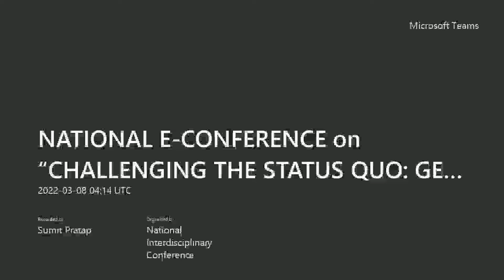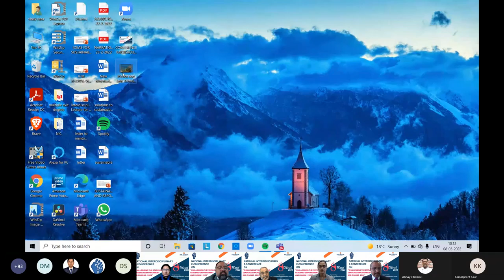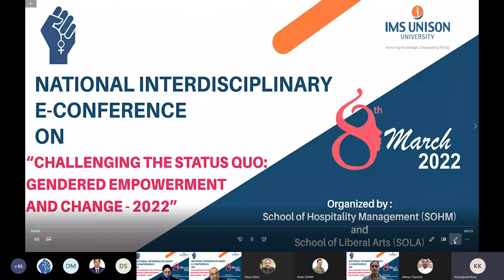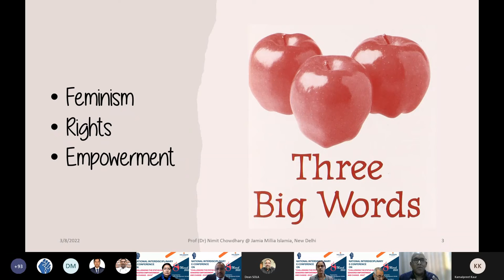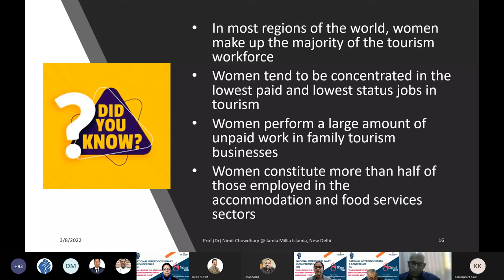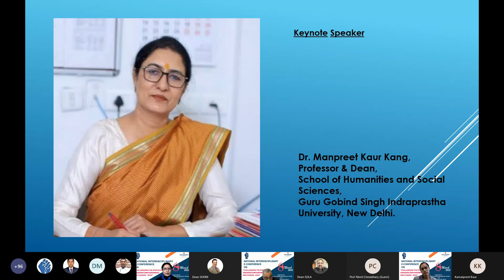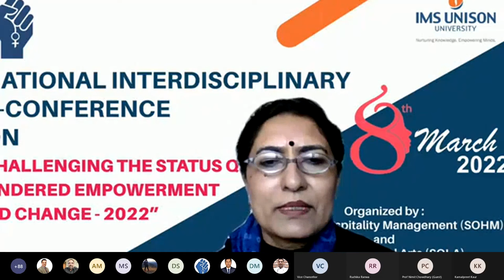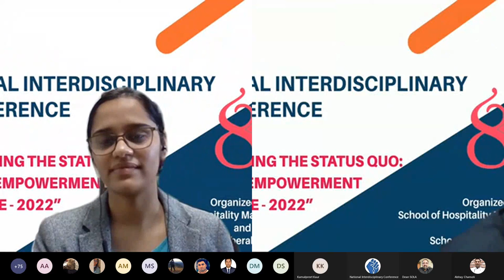1-NATIONAL E CONFERENCE ON “CHALLENGING THE STATUS QUO GENDERED EMPOWERMENT AND CHANGE 2022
INAUGURAL SESSION